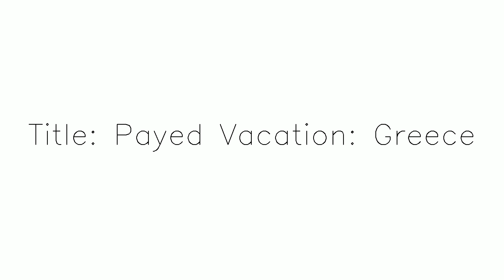Title Payed Vacation Greece yt temp | Subscribe & share Subscribe,Like and Share